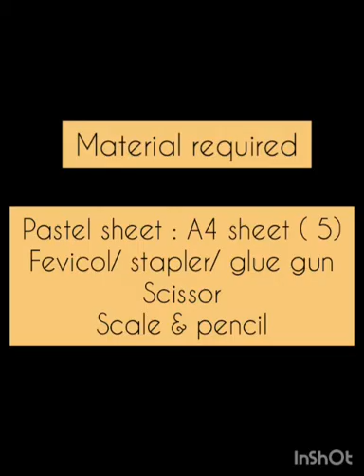Video for grade V new year decoration